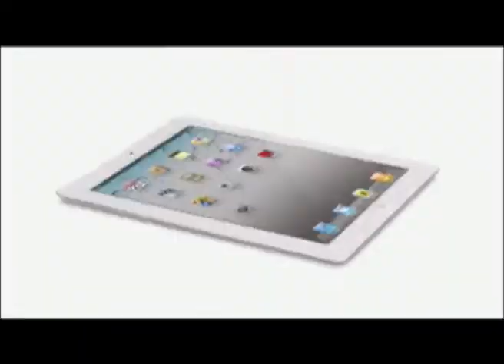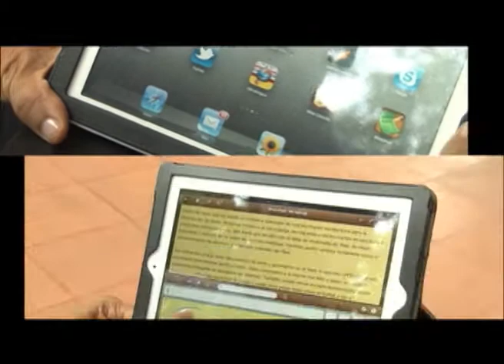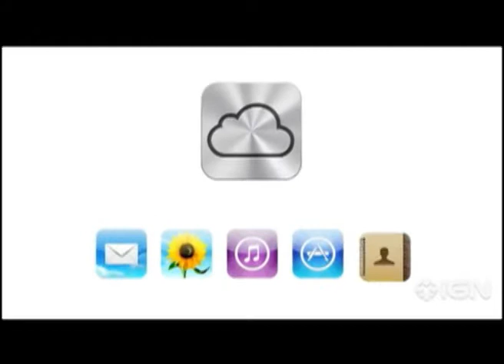GADGETS EN SOY AUTÓNOMO: EL IPAD